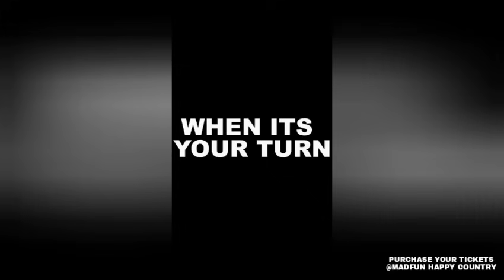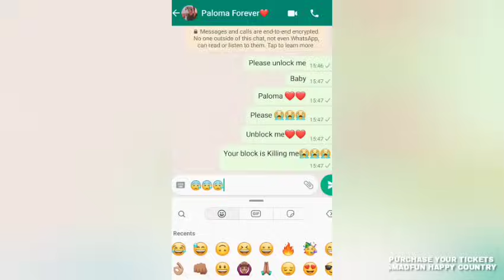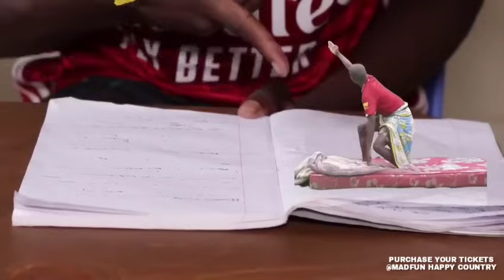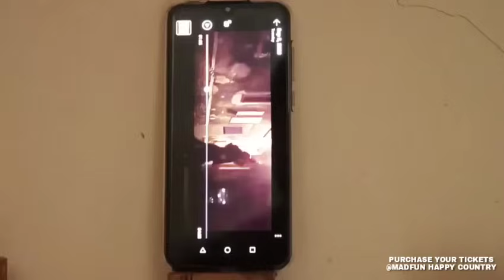CRAZY KENNAR COMEDY😂🤣🤣😅🤣HAPPYCOUNTRY 😂😂😂😂😂FT YVONNE,SHIRU,USEFUL IDIOTY,STANLEY OMONDI 😂🤣😅🤣😂😂😂😂